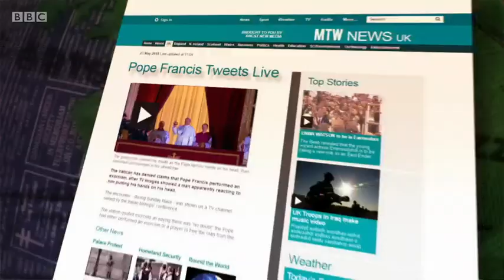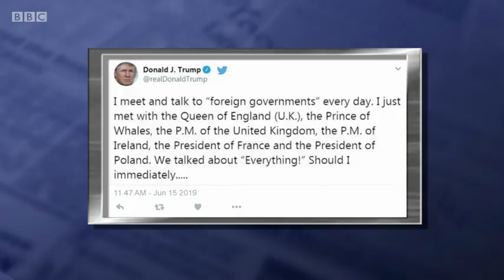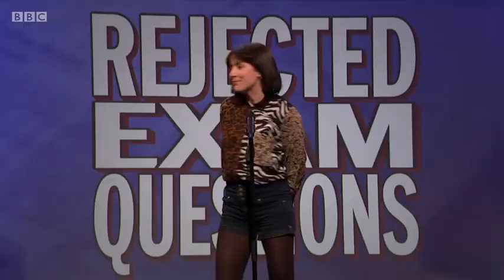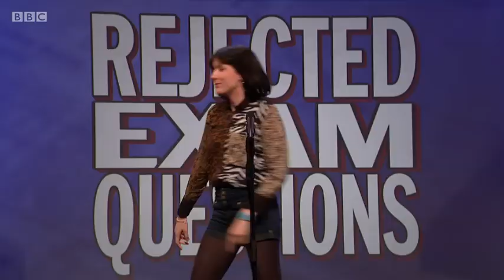Mock The Week - Series 18: Episode 5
Dara O Briain and Hugh Dennis look back at the week’s news in the company of guests Maisie Adam, Ed Byrne, Larry Dean, Ed Gamble and Tiff Stevenson.